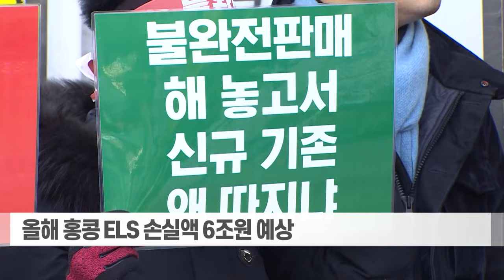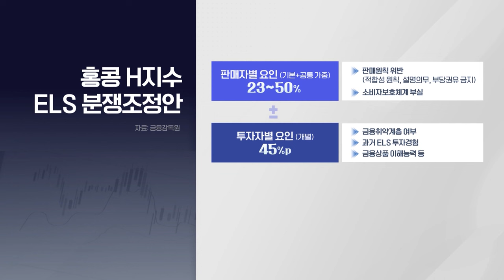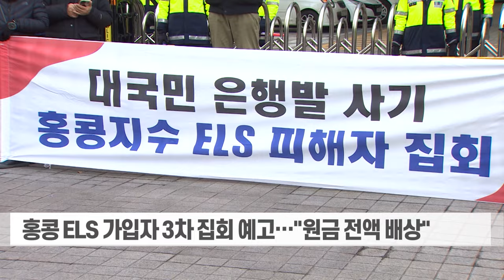홍콩 ELS 차등 배상... "금융사 고강도 제재해야" (20240311)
홍콩 ELS 차등 배상... "금융사 고강도 제재해야"